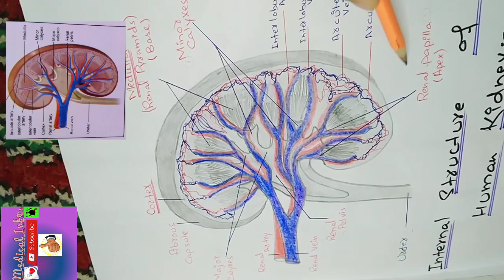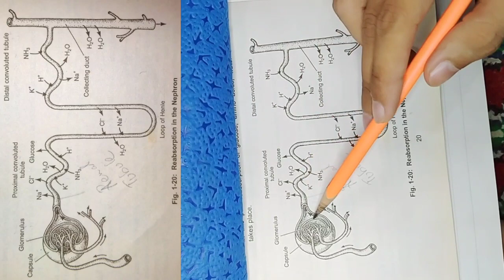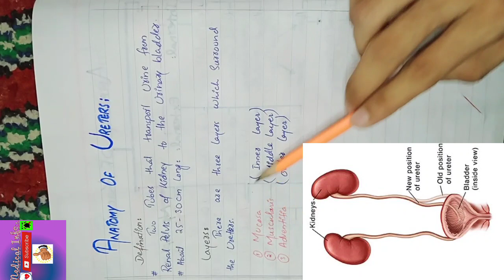ANATOMY OF KIDNEY|URETER|URINARY BLADDER|URETRA.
*Medical* *info* .
,Is channel my ap dykh sake gyn  medical se related knowledge ,
For example medical terminology, medicans ur bi boooht kuch.
Contact on Whatsapp for pdf notes & Questions